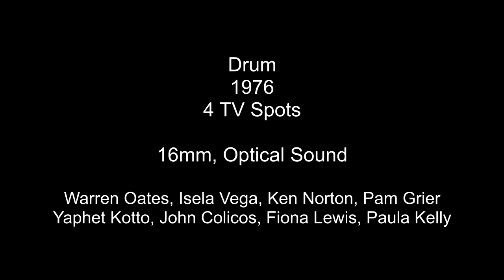Drum 1976 4 High Definition TV Spots Trailer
An HD transfer of a 16mm print of 4 TV commercials for the 1976 film Drum.  The film stars Warren Oates, Isela Vega, Ken Norton, Pam Grier, Yaphet Kotto, John Colicos, Fiona Lewis, and Paula Kelly.